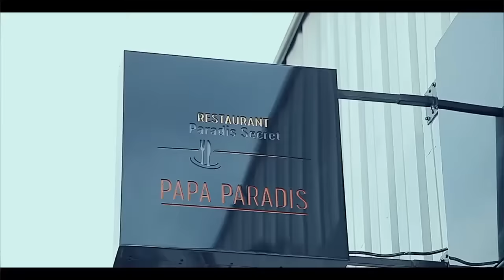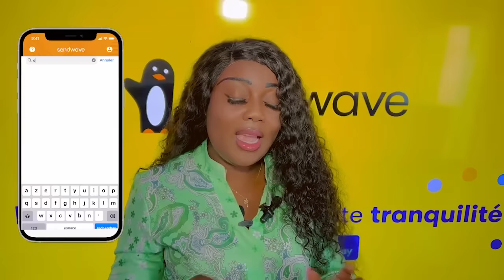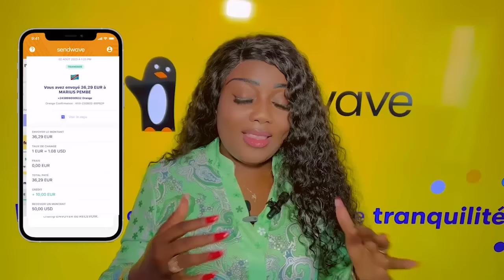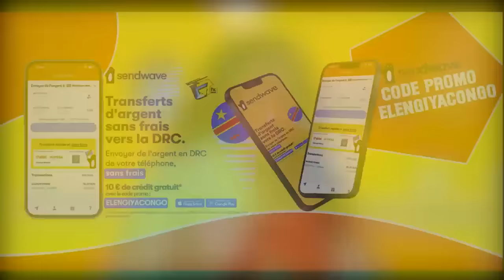Manque De Professionnalisme REBO TCHULO Porte Plainte Contre FERRE GOLA Et SONY MUSIC Contrat Non Si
Manque De Professionnalisme REBO TCHULO Porte Plainte Contre FERRE GOLA Et SONY MUSIC Contrat Non Signalé Affaire Feat De La Chanson A Qui La Faute